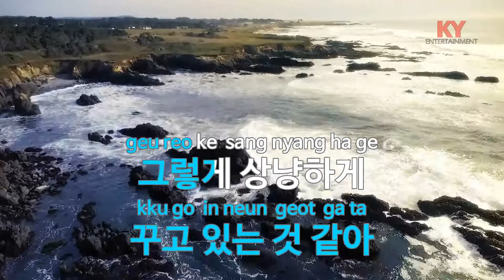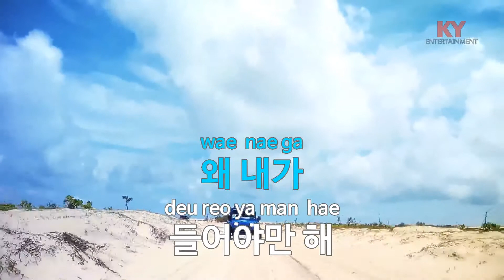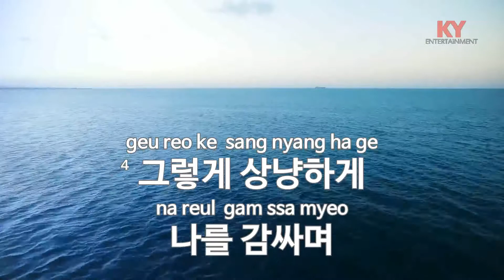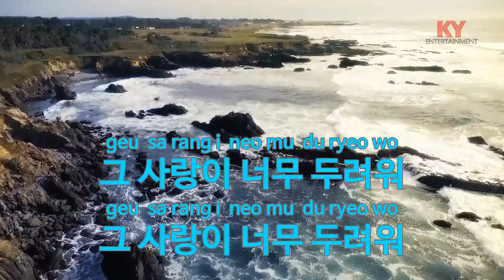나빠 - 이지나 (KY.68481) [KY 금영노래방] / KY Karaoke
★ 곡 정보 ★
번호 : 68481
제목 : 나빠
가수 : 이지나
작사 : 이건우
작곡 : 김정호

Copyrightⓒkeumyoung